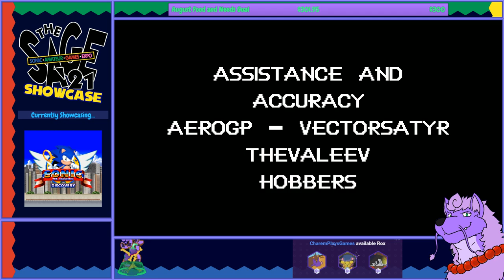SAGE 2021 Showcase | Sonic Discovery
SAGE - the Sonic Amateur Games Expo - has fired up its 21st outing! Which means it's time for my fourth annual showcase of this exciting event!

As always, there's tons of cool original and fan games and mods to check out, and I've downloaded a good deal of them to check out over the course of multiple streams. This is my SAGE 2021 Showcase!